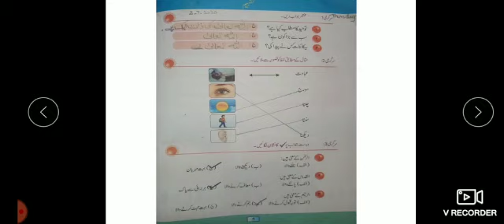Subject: Islamist, Class 1, Lecture no 4 Chapter no 2 توحید